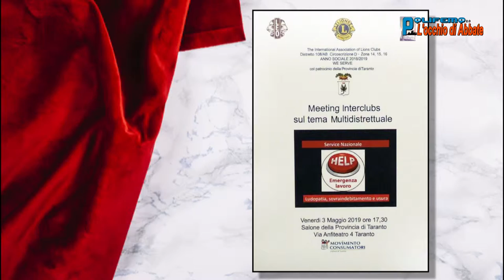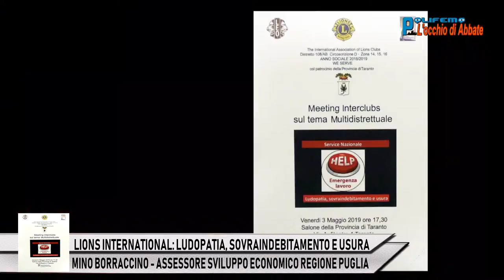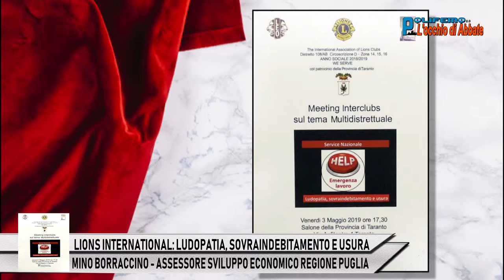LIONS INTERNATIONAL: LUDOPATIA, SOVRAINDEBITAMENTO E USURA